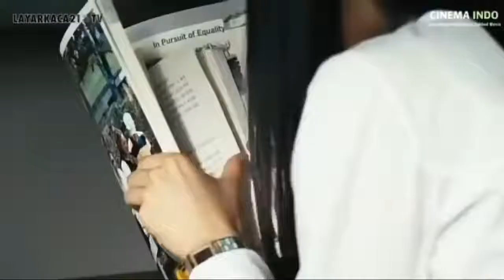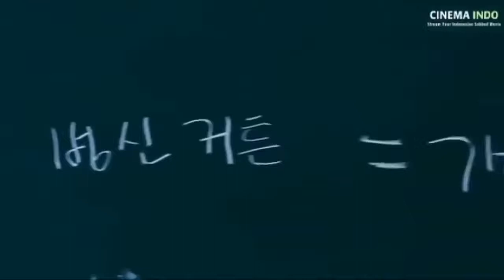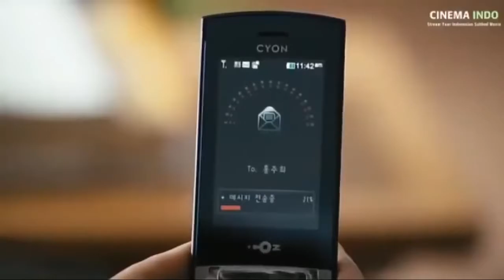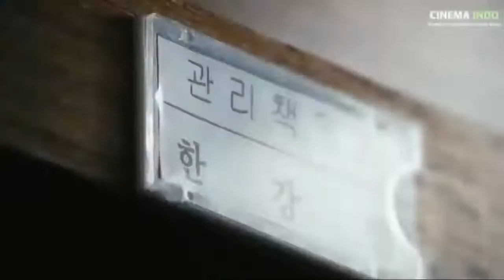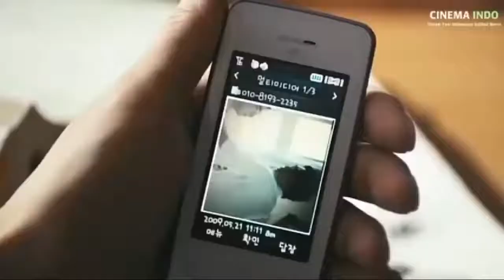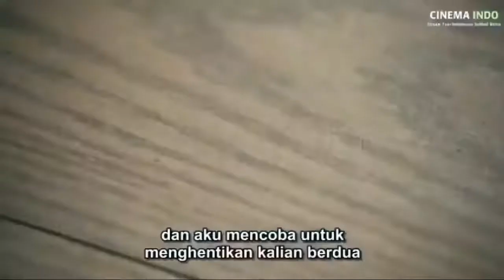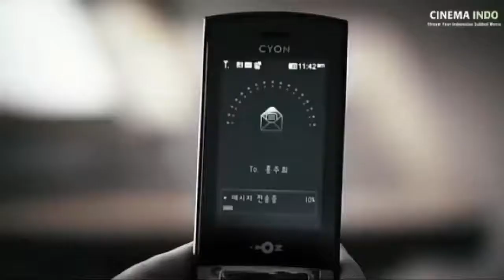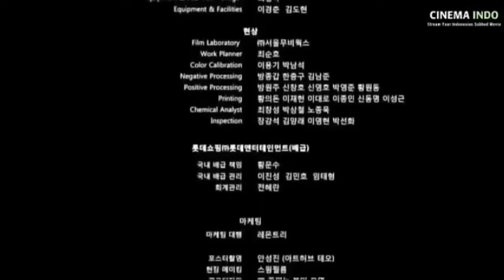FILM KOREA 4th Period Mystery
Jung-hoon (Yoo Seung-ho) adalah siswa terbaik di sekolahnya. Saingannya, Tae-gyu (Jo Sang-geun), mengambil setiap dan setiap kesempatan untuk menjatuhkan dia baik secara verbal dan fisik, dan keduanya menjadi musuh yang terkenal di antara siswa lainnya. Suatu sore Tae-gyu mendorong Jung-hoon terlalu jauh dan yang berakhir dengan mengancam Tae-gyu dengan pisau, suatu tindakan yang disaksikan oleh siswa lain. Jung-hoon berjalan pergi dari situasi itu, tapi tak lama setelah awal kelas periode 4 ia kembali untuk menemukan Tae-gyu mati. Anak itu telah ditikam berulang kali, dan masih shock, Jung-hoon mengambil pisau berdarah dari meja di dekatnya kemudian Da-jung (Kang So-ra) muncul, menangkap dia dalam posisi yang paling memberatkan. Untungnya untuk dia, dia tidak hanya percaya tidak bersalah, tapi menawarkan untuk membantu dia untuk memecahkan misteri dan menangkap pembunuh yang sebenarnya - tugas yang dibuat sangat mendesak oleh fakta bahwa dalam 40 menit seluruh kelas akan kembali dan tubuh akan ditemukan. Pasangan ini ditetapkan dalam mencari pembunuh dan segera menemukan bahwa hampir semua orang adalah tersangka dan bahkan lebih meresahkan, pembunuh sekarang setelah mereka juga.